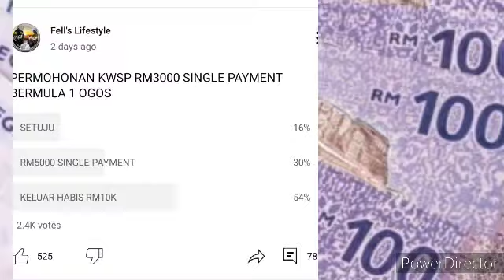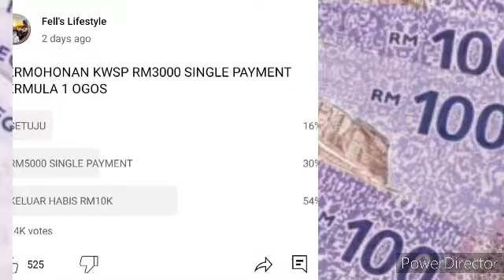OGOS INI PERMOHONAN KWSP RM10K??